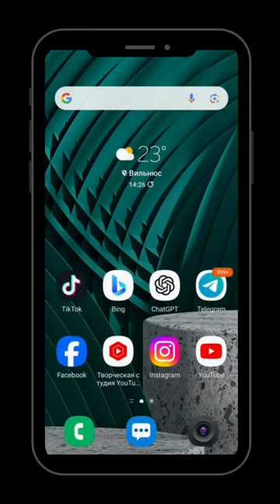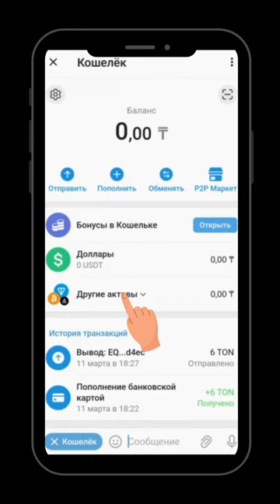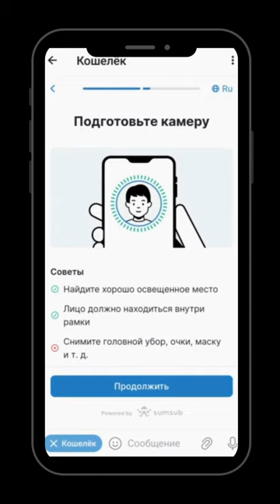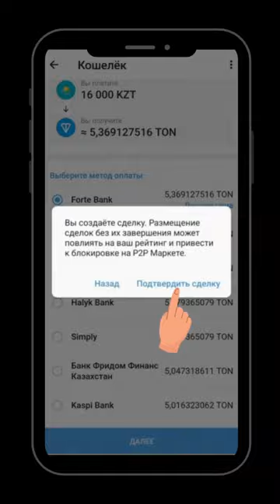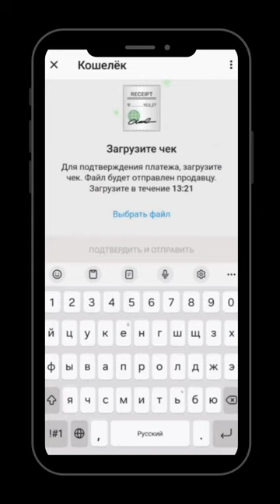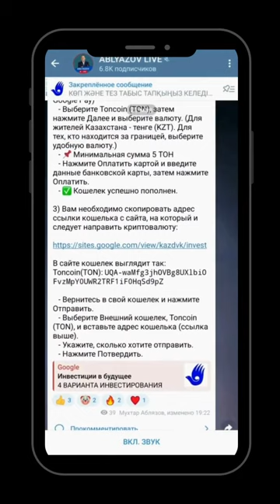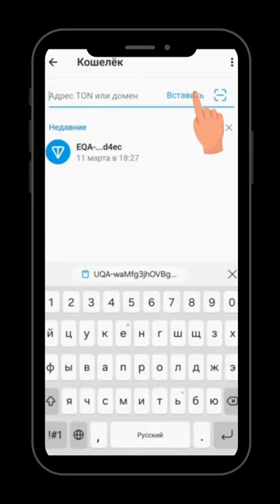КАК ЗАРАБОТАТЬ В 100 РАЗ БОЛЬШЕ ЗА ГОД! (10000% - ДЕСЯТЬ ТЫСЯЧ %)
Друзья!
Мы озвучили минимум ПЯТЬ ВАРИАНТОВ БЕЗОПАСНОГО И КОНФИДЕНЦИАЛЬНОГО способа финансирования, чтобы заработать в 100 раз больше.
2). Краунфандли
3). Криптовалюты USDT, БИТКОИН
4). ТОН через телеграм
5). Оплата любой банковской картой
ИСПОЛЬЗУЙТЕ ЛЮБОЙ СПОСОБ.
Они являются ИСКЛЮЧИТЕЛЬНО надежными и КОНФИДЕНЦИАЛЬНЫМИ
Особенно надежными являются переводы: в ТОН, USDT, БИТКОИН.
Надежными являются и переводы через Краундфандли или БАНКОВСКОЙ КАРТОЙ.

ИНВЕСТИЦИИ ЧЕРЕЗ ТЕЛЕГРАМ КРИПТОВАЛЮТЫ ТОН

Друзья!
Просьба действовать по инструкции на ВИДЕО.

@ablyazov_mk (инстаграм)
@ablyazovmk10 (телеграм)